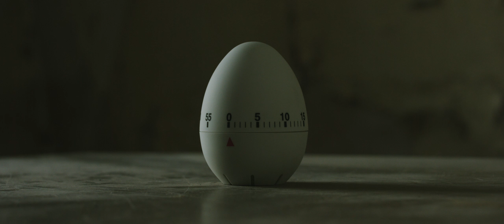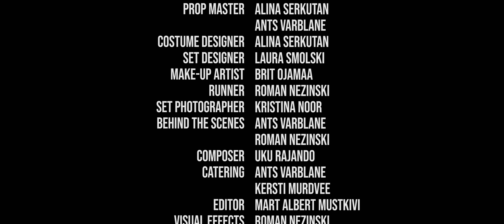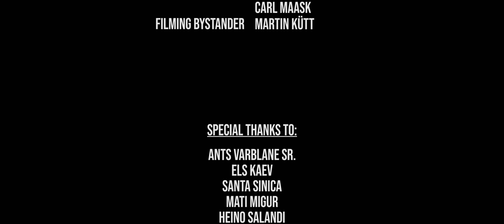Institutionalized (Short Film)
A young man with a special ability finds himself trapped in a strange Institution.

Starring: Johannes Viik & Eky Yerin
Written and Directed by Mart Albert Mustkivi
Produced by Mart Albert Mustkivi & Marko Aia
Director of photography: Collin Browne
Gaffer: Maria Tõkke
Set Designer: Laura Smolski
Costume Designer: Alina Serkutan
Makeup Artist: Brit Ojamaa
Edited by Mart Albert Mustkivi
VFX: Roman Nezinksi
Original Score by Uku Rajando